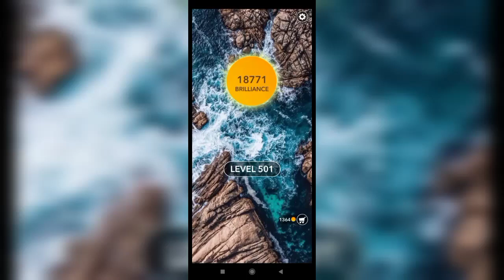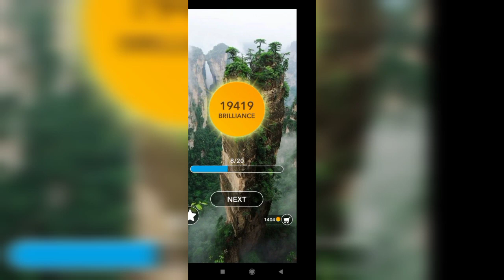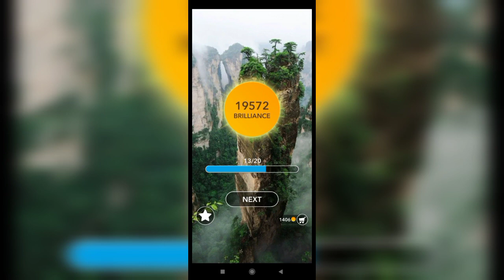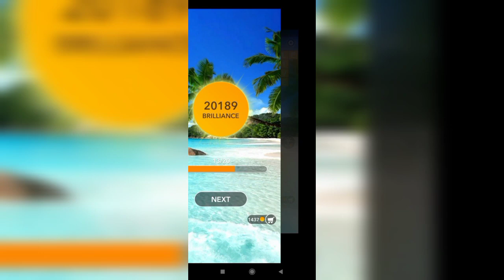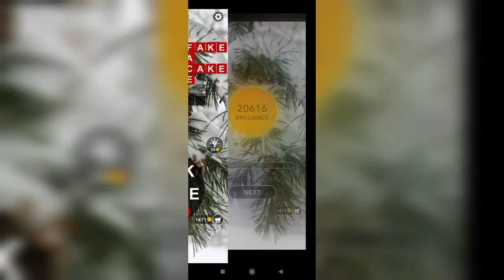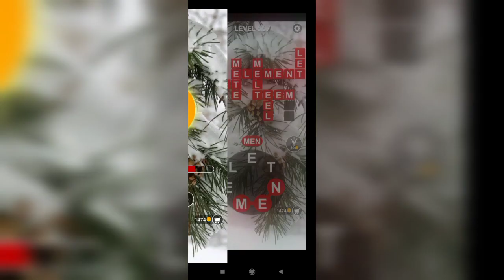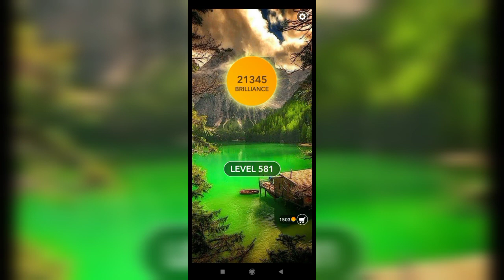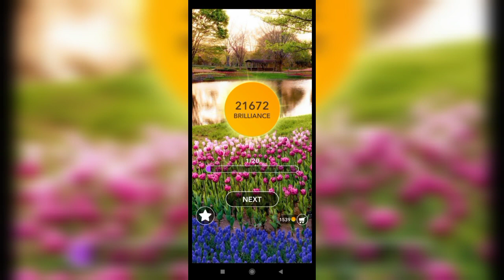Word Crossword Search - Level 500-600 Answers